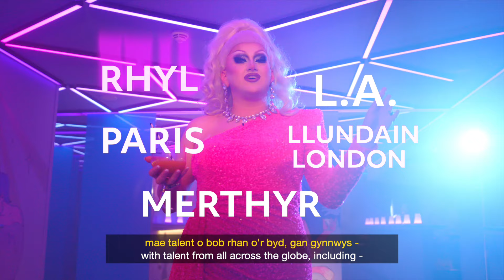Welcome to Cabaret with Catrin Feelings / Croeso i Cabaret gyda Catrin Feelings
Never been to Cabaret? Catrin Feelings is here to give you the grand tour!

Discover unexpected and entertaining delights this autumn as we showcase the very best in drag, comedy, burlesque and much more.

Cabaret is a safe space where everyone can express and enjoy themselves.
We’re serving emerging and eclectic talent like nowhere else in Wales – and everyone’s invited.

Follow the fun - Instagram: @cabaret_caerdydd

Erioed wedi bod i Cabaret? Mae Catrin Feelings yma i fynd a chi ar daith!

Darganfyddwch bleserau annisgwyl a difyr wrth i ni arddangos y perfformwyr gorau o’r bydoedd drag, comedi, bwrlésg, cerddoriaeth fyw, theatr gig a mwy.

Mae Cabaret yn ofod diogel lle y gall pawb fynegi a mwynhau eu hunain.
Rydyn ni’n cyflwyno talentau datblygol ac eclectig fel nunlle arall yng Nghymru ac mae croeso i bawb.

Dilynwch yr hwyl - Instagram: @cabaret_caerdydd

Wales Millennium Centre: A Creative Home for Everyone / Canolfan Mileniwm Cymru: Cartref Creadigol i Bawb

Help fuel our future - Any donation you make will help to transform more young lives, nurture creative Welsh talent and make sure we're a home for everyone in our community. Every gift will make a difference.

Helpwch i danio ein dyfodol - Bydd unrhyw gyfraniad a wnewch yn helpu i drawsnewid mwy o fywydau ifanc, meithrin talent greadigol o Gymru a gwneud yn siŵr ein bod yn gartref i bawb yn ein cymuned. Bydd pob cyfraniad yn gwneud gwahaniaeth